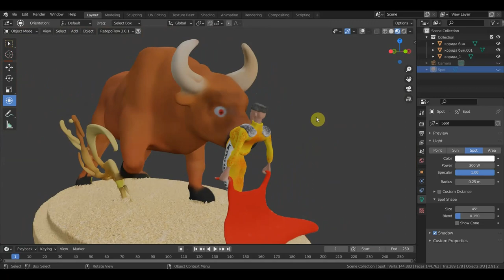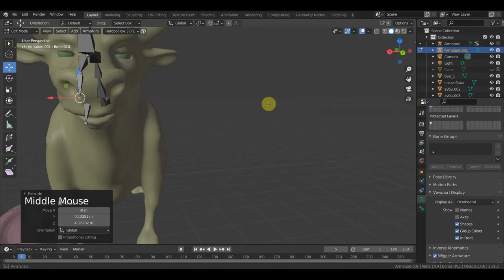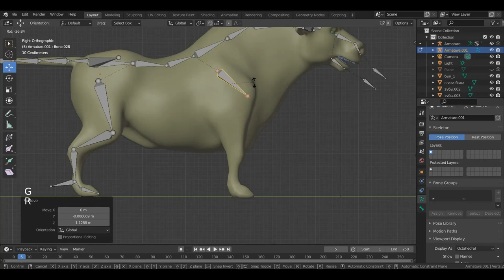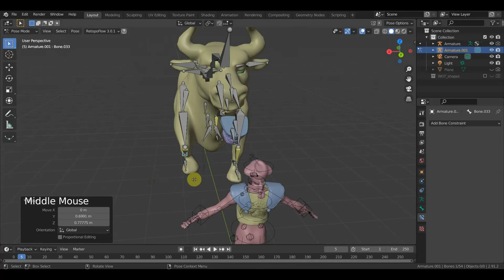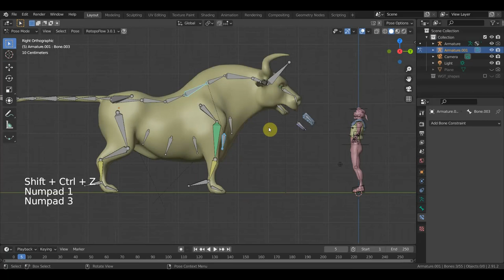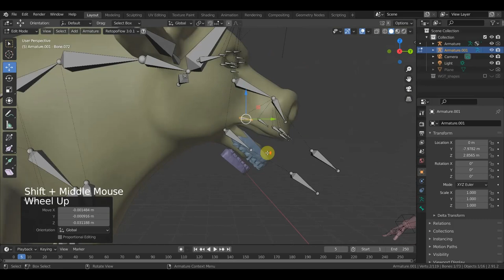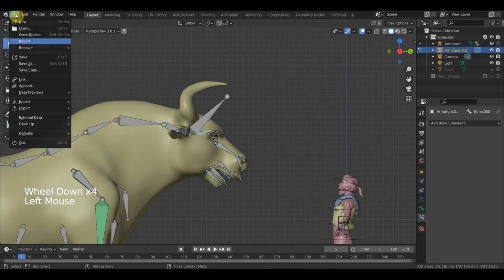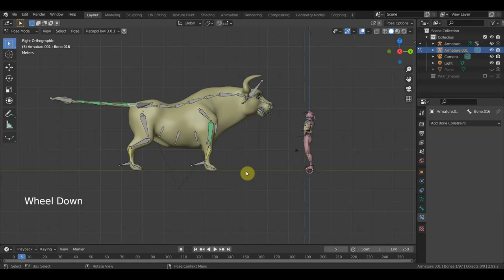Переделал старый проект Коррида кровь и песок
попробывал анимацию с быком пока не очень но буду долбить и эту тему